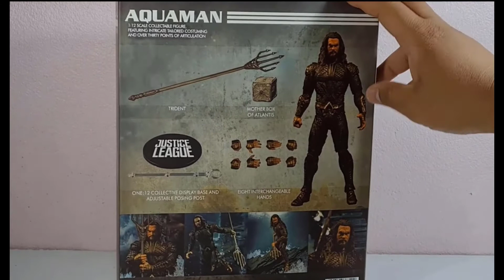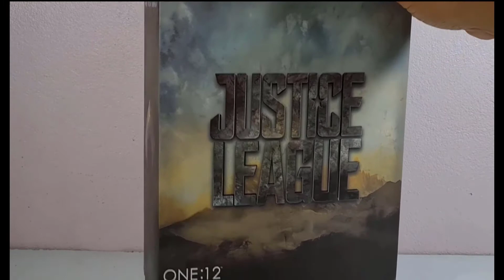Aquama Mezco ko By OHM TOYs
แนะนำ Aquama  งานของ Mezco ko ราคา 695 บาท  สูง 17 ซม สีสันสวยเหมือนหนังภาพยนตร์ ตัวหุ่นเป็นแบบชุดผ้าทั้งตัวครับ ความคิดเห็นส่วนตัวนะครับ ผมให้ 7 คะแนน ครับ ตัดออกอีก 3 คะแนนเพราะหน้าไม่เหมือนครับ